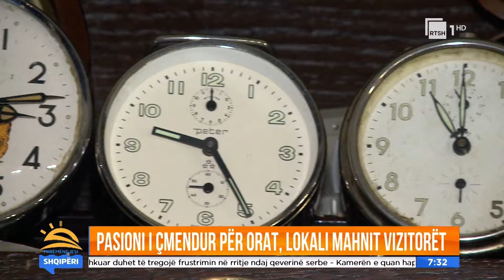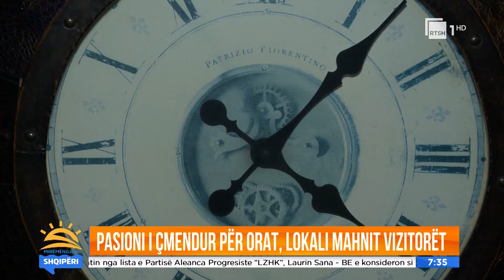E apasionuar pas orave, koleksionistja: Kam mbi 340, vizitorët çuditen | "Mirëmëngjesi Shqipëri"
Redaksia e Lajmeve në Radiotelevizionin Shqiptar, transmeton në mënyrë të balancuar informacionet më të rëndësishme, nga vendi, rajoni e bota. Me një shtrirje thuajse në të gjithë vendin, e mbulimin edhe në zonat më të thella. Edicionet informative janë të përditësuara, gjithëpërfshirëse, si në formë, ashtu edhe në përmbajtje.